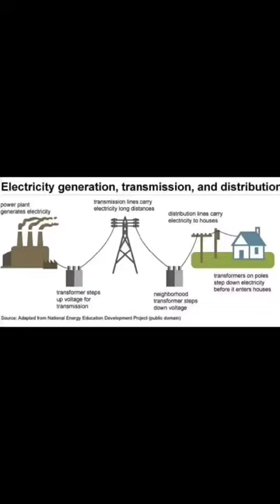electricity generation, transmission And Distribution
electricity generation, transmission And Distribution systems diagram